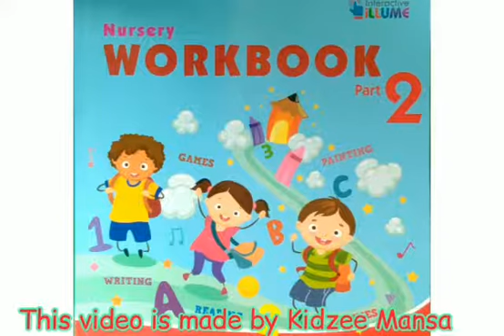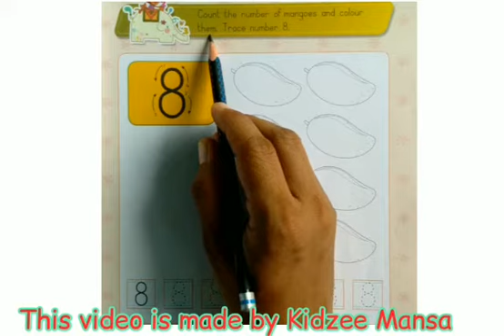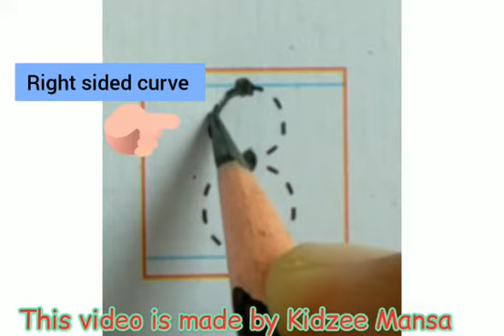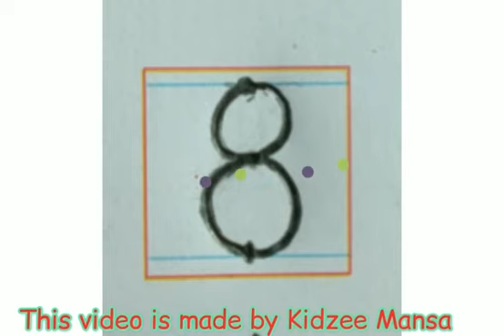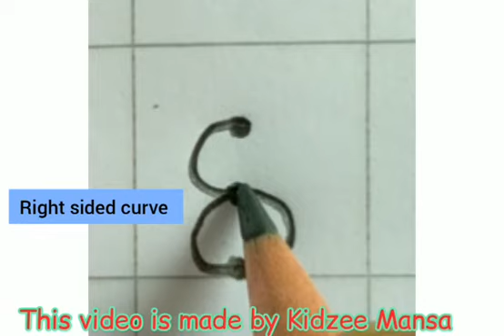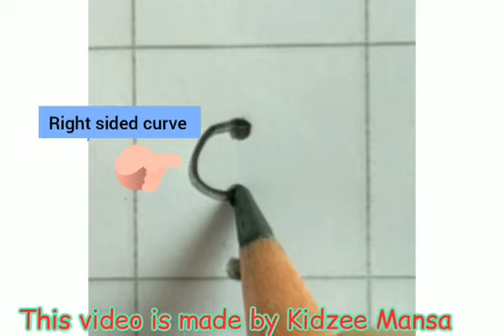Tracing and Writing of Number (8)